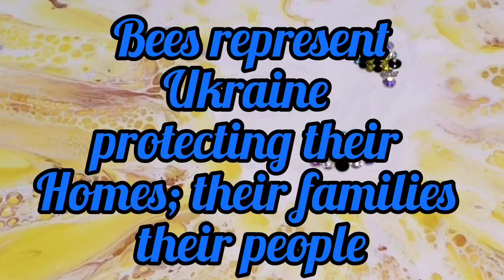SunflowersforUkraine 🇺🇦 Collaboration Creatorsforpeace 🕊 Sold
🌻This painting has been sold. I am donating the money to
UNICEF. 🌻

There is a tragic world crisis going on and we must all help what and how we can. Families have been torn apart. Millions without a bed to lay their head on or food for their belly. The women and children are being preyed upon by evil traffickers, while their men are fighting.
Please take a moment to watch Help spread awareness.

All times listed
are Eastern Time Zone
Friday 25th of March

7:00pm Pouring Together With Lance Travis

Sat 26th of March